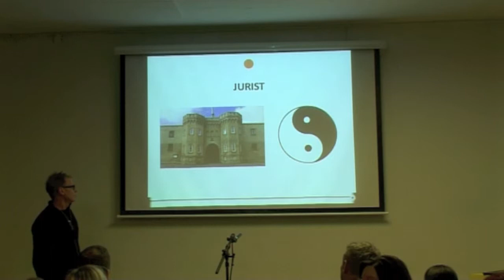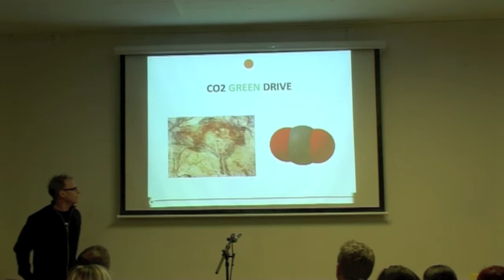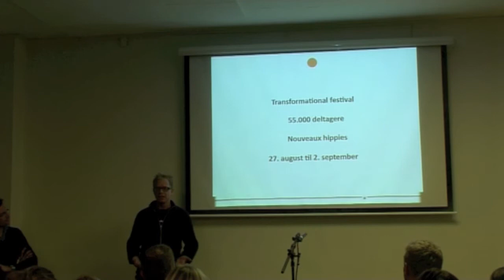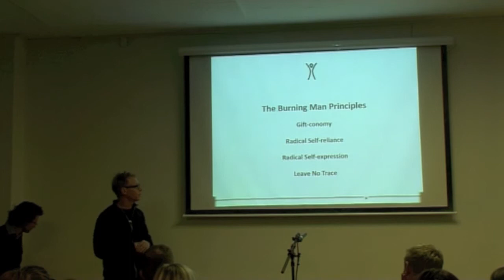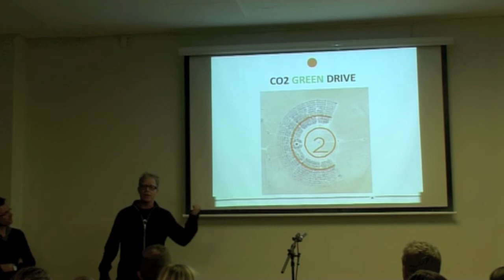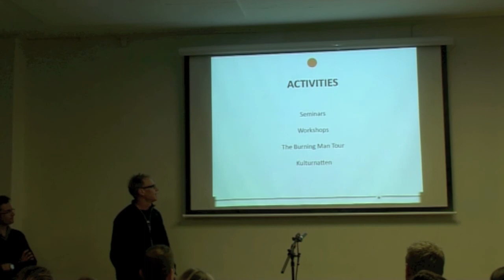Ignite Denmark#7 - Michael Wolffhechel.mov